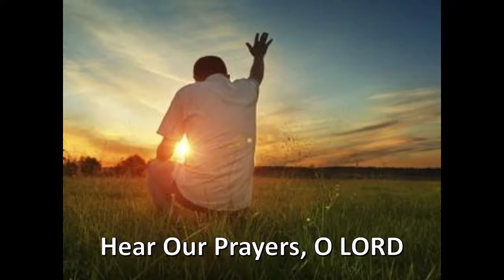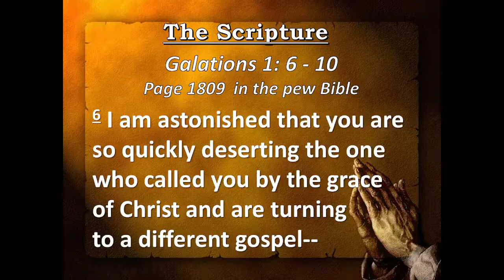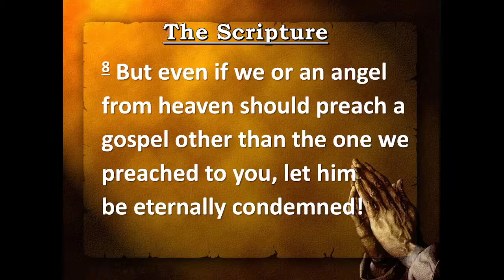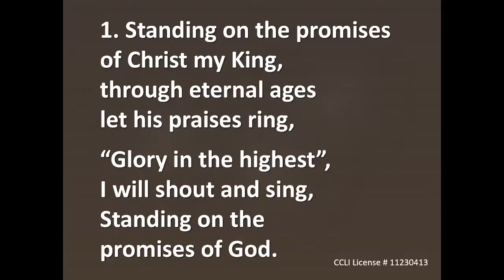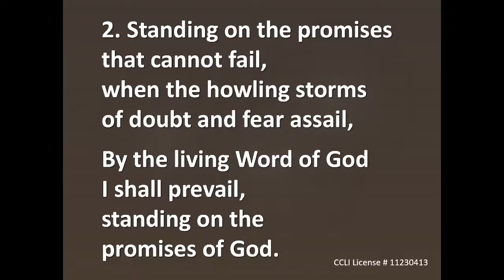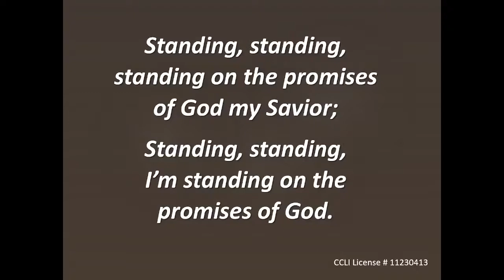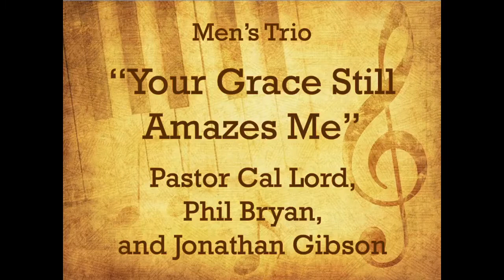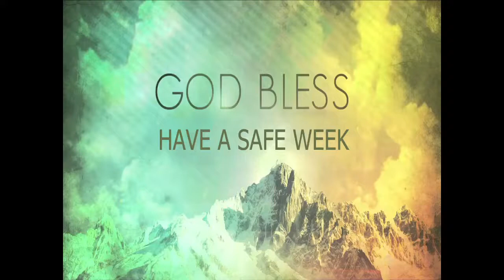August 14, 2022